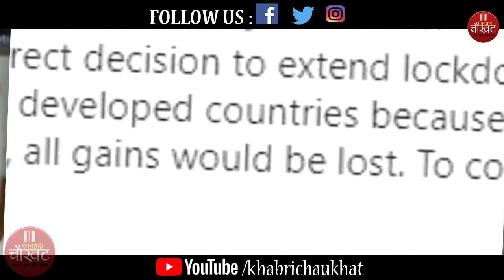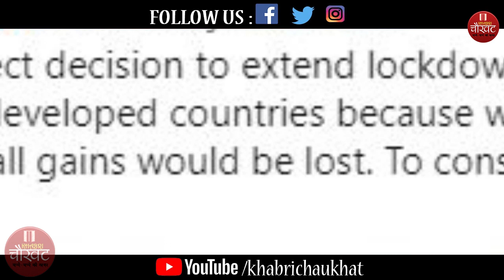BREAKING!मुख्यमंत्रियों के साथ मीटिंग में PM मोदी ने लिया बड़ा फैसला,30अप्रैल तकदेश में बढेगाLOCKDOWN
इस ख़ास रिपोर्ट में देखें मुख्यमंत्रियों के साथ मीटिंग में PM मोदी ने लिया बड़ा फैसला,30 अप्रैल तक देश में बढेगा LOCKDOWN